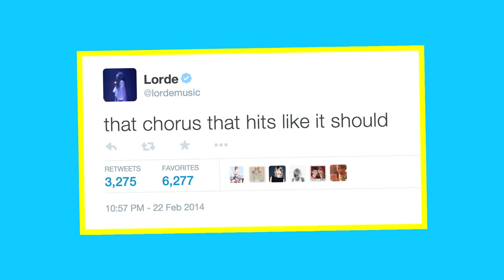What Taylor Swift's Friends Think of "1989" | On Air with Ryan Seacrest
Taylor Swift spills a few major names who got treated to a sneak peek of her new album "1989."

The official home for video from On Air with Ryan Seacrest and RyanSeacrest.com. Subscribe for exclusive celebrity interviews and music performances from American Idol and American Top 40 host Ryan Seacrest.